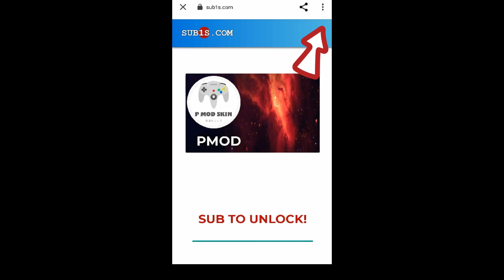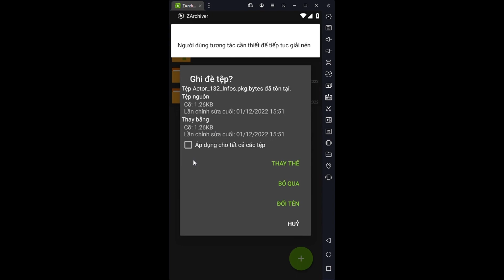Mod Skin Yorn Long Thần Soái (iOS+Android) Mùa 25 Full Hiệu Ứng Liên Quân Mobile - P MOD LQ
Thông Tin Về Skin :
Test ✅
Mod Trên Skin Bậc A ✅
Background ✅
Bậc ✅
Hiệu Ứng ✅
Âm Thanh ✅
Lỗi Mạng ❌
Giống Skin Real ✅

Link Tải

Link tải : Game đã cập nhật nên skin này ko sử dụng đc nx mình sẽ update sớm nhất có thể

kulit mod
liên quân
P MOD LQ